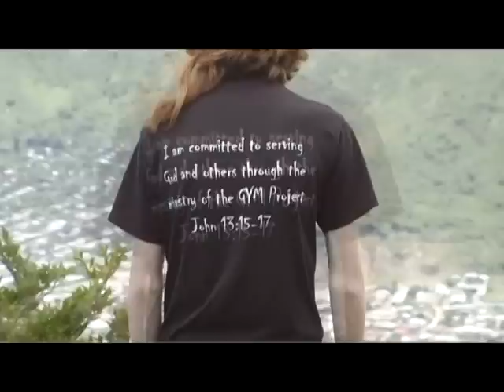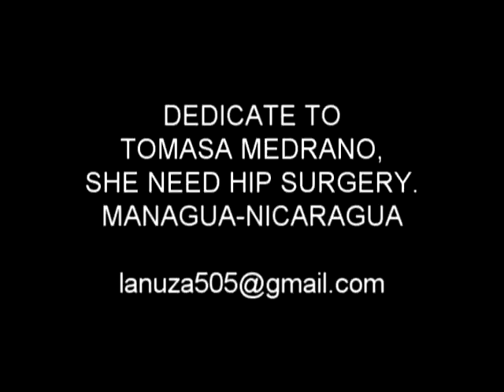Israel lanuza NICARAGUA LIGHT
Cantautor ISRAEL LANUZA Arreglo JOSE MAIRENA Filmacion y Edicion Video EDGARD BORGE Locacion JINOTEGA.